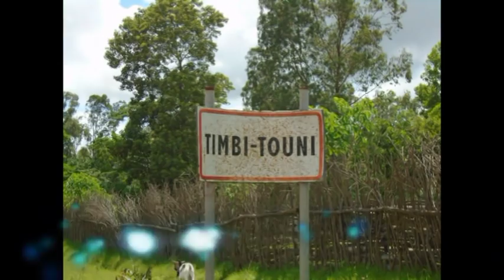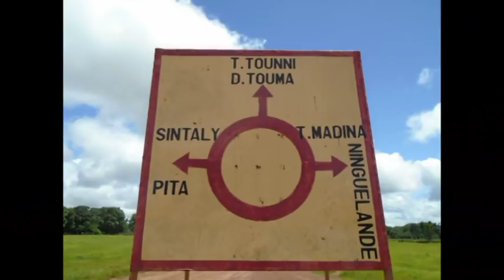"Union du Fouta pour le Pr. Alpha Condé" : un porte-parole camouflé sous une fausse identité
Le porte-parole du mouvement de soutien « Union du Foutah pour le Professeur Alpha Condé » qui s’est exprimé le dimanche dernier, 23 juillet 2017, au siège du RPG Arc-en-ciel pour présenter son mouvement l’a fait devant le président de la République sous une fausse identité, a appris un envoyé spécial de Guineematin.com dans la Commune Rurale de Timbi-Tounni, située à 15 km à l’Ouest du chef-lieu de la préfecture de Pita.
Au cours d’un entretien réalisé ce mardi, 25 juillet 2017, avec certains notables de Timbi-Tounni, dans la préfecture de Pita, le deuxième imam de la localité, Thierno Abdoulaye Bah a déclaré au micro de Guineematin.com que le porte–parole du Mouvement « Union du Foutah pour le Professeur Alpha Condé » ne s’appelle pas Elhadj Ibrahima Bah.
« Son vrai nom, c’est Alpha Souleymane Bah, dit Bembéla. On ne connait pas un certain Elhadj Ibrahima Bah dans la Fondation Tierno Mo Timbi. C’est lorsque nous avons vu la vidéo, hier, que nous l’avons reconnu. Il ne s’appelle pas Thierno Ibrahima Bah, mais Alpha Souleymane Bah», a expliqué l’imam.
A en croire le chef religieux, le porte-parole du Mouvement « Union du Foutah pour le Professeur Alpha Condé » n’est même pas de Timbi-Tounny. Il serait de Donghol-Touma, localité située à 25 km à l’Ouest de Timbi-Tounny.
A la question de savoir s’il l’homme qu’ils ont reconnu a dirigé la Fondation Thierno Mo Timbi, l’imam de la localité répond par l’affirmative, tout en précisant : « il avait été désigné pour ce poste à la création de la Fondation. Mais, suite à des cas de détournement d’un montant estimé à 29 millions de francs guinéens, représentant une redevance annuelle d’une société de téléphonie mobile qui a implanté son pylône dans le domaine privé de la Fondation avec sa complicité, il a été limogé et remplacé par Elhadj Souleymane Bah de Boummalol, domicilié à Pita centre. Depuis lors, il refuse de rencontrer le bureau de la Fondation pour faire le point de la situation ».
Revenant sur les propos tenus devant le Chef de l’Etat sous une fausse identité, l’imam de Timbi-Tounny et son entourage rappellent que la Fondation Thierno Mo Timbi est une ONG à caractère apolitique et à but non lucratif. Que ses responsables sont placés sous la tutelle des notables du Foutah, représentés par Elhadj Bano Bah de Pita, Elhadj Chérif Barry de Dalaba, Elhadj Badrou Bah de Labé, Elhadj Souaré de Mali…
« Aucun notable du Foutah n’a demandé à la Fondation Thierno Mo Timbi d’envoyer quelqu’un vers le Chef de l’Etat pour lui promettre une présidence à vie. Alpha Souleymane n’a même pas parlé en son nom à plus forte raison au nom des notables du Foutah », a insisté l'imam, ajoutant que cet orateur n’a pas parlé en son nom parce qu’il s’est adressé au président de la République sous une fausse identité.
Notre interlocuteur a fini par présenter les excuses de la Fondation aux notables du Foutah pour ce qui s’est passé : « Le nom de notre organisation a été utilisé par un imposteur pour salir les sages du Foutah », regrette-t-il.
Il a mis l’occasion à profit pour inviter les acteurs concernés de prendre leur responsabilité pour redynamiser les activités de la Fondation : « c’est parce que nous manquons de dynamisme qu’il s’est permis de tenter de détourner la Fondation de ses objectifs initiaux ».

Bref, votre quotidien en ligne Guineematin.com vous propose de suivre dans la vidéo ci-dessous cet entretien avec l’imam de Timbi-Tounny.
Entretien réalisé à Timbi-Tounny par Idrissa Sampiring Diallo pour Guineematin.com